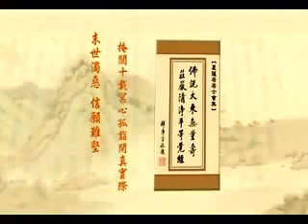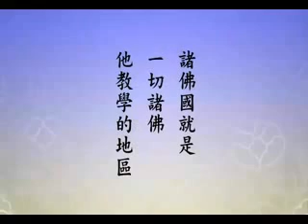淨土大經解演義-79